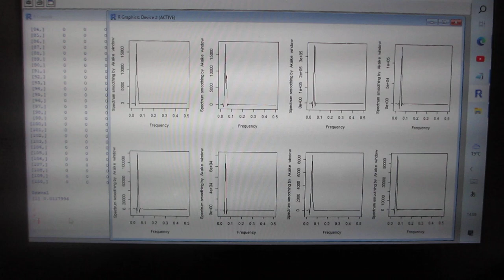超音波の音圧・振動データから、新しい超音波利用を導く（超音波システム研究所）